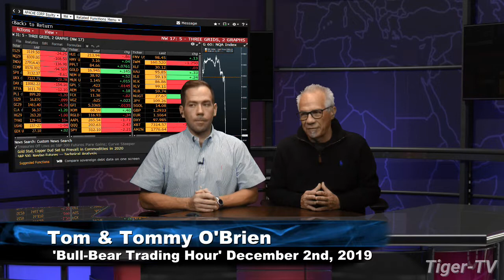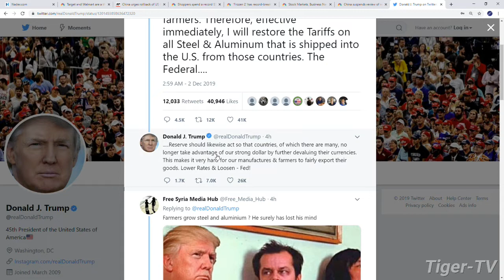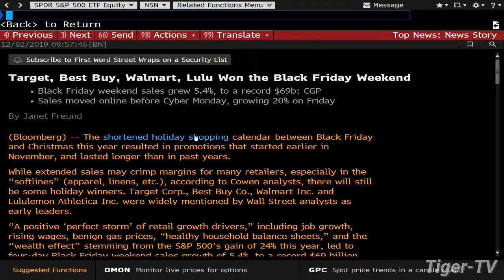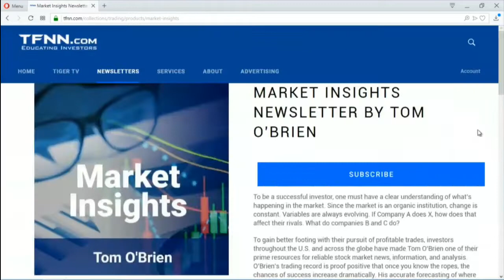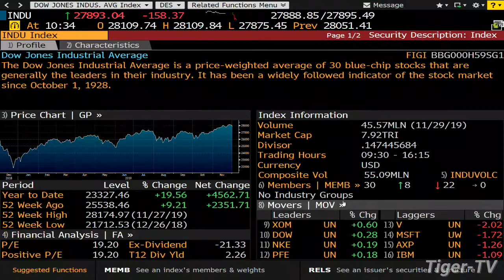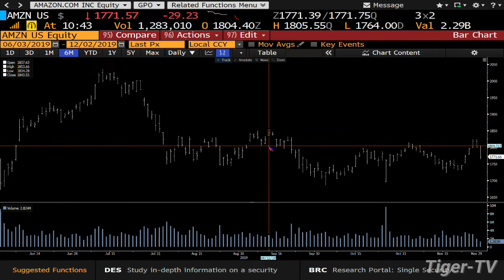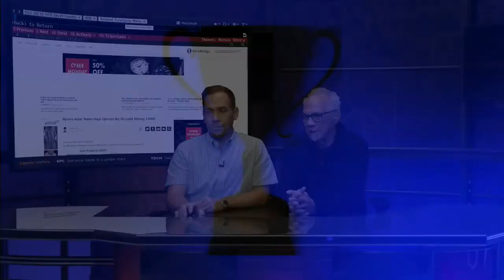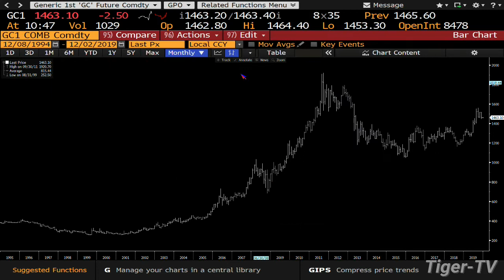December 2nd Bull-Bear Trading Hour on TFNN - 2019